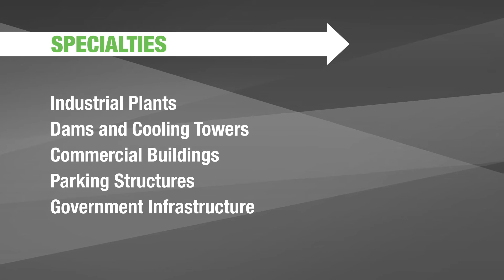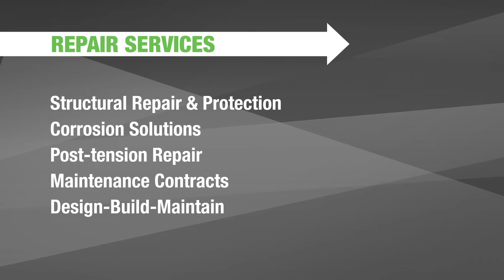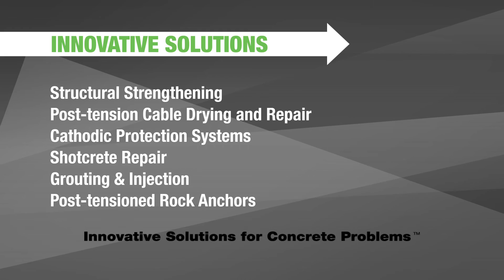Vector Construction - We Save Structures™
Vector Construction solves concrete and corrosion problems with the latest technologies and repair techniques.  In addition to structural concrete repair and strengthening, we are well known for our expertise in cathodic protection and post-tension repair.